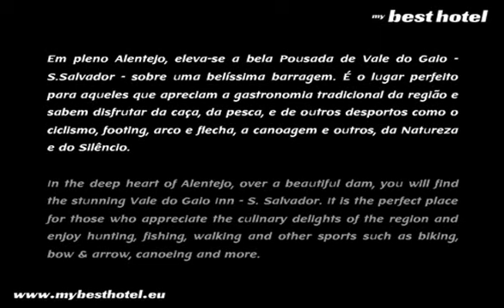Pousada Vale do Gaio - Alentejo Hotels - Hotels in Alentejo - Hoteis em Alentejo - Portugal